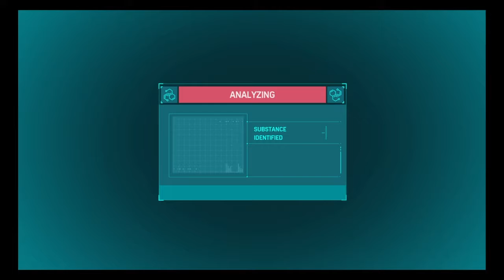Marvels Spiderman Part 26 Tombstone